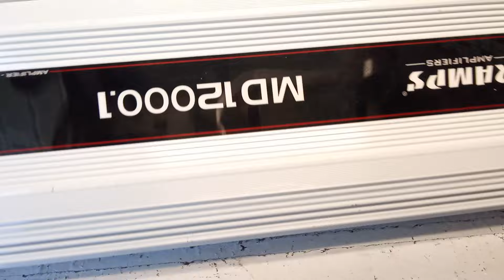TARAMPS MD12000.1 Flashing from protection mode to clip mode Repair Video part #1